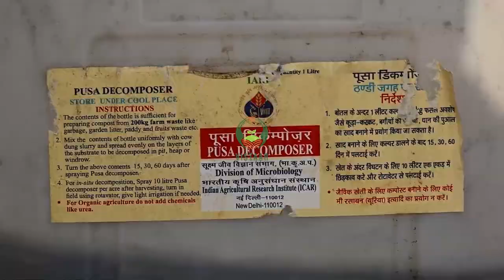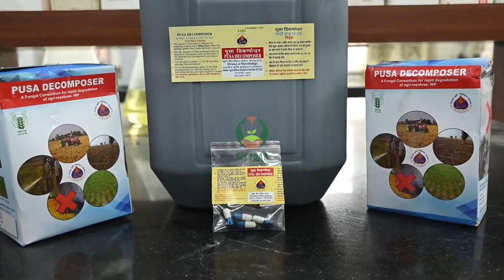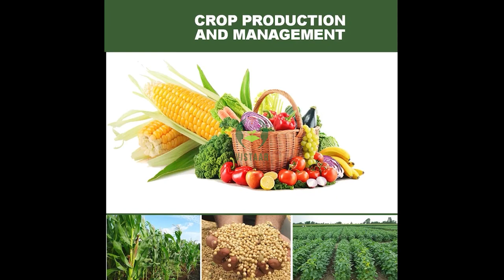पूसा डीकंपोजर की विशेषताएं धान अवशेष